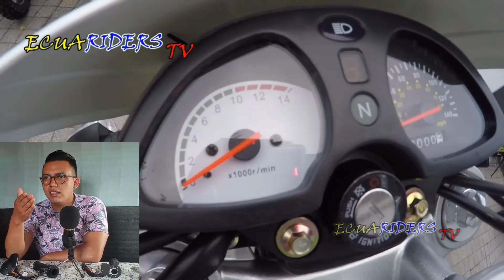HABLEMOS DE LA AXXO TRZ 250 2022 || FICHA TÉCNICA + PROS Y CONTRAS + PRECIO + VELOCIDAD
SI DESEAS APARECER EN UN VIDEO PARA CONTARNOS TU EXPERIENCIA COMO USUARIO DE TU MOTOCICLETA ESCRÍBEME A FACEBOOK EN ESTE

Hoy tendremos la review de esta moto que ingresó al mercado ecuatoriano hace muy poco. Veremos la potencia de esta nena (caballos y torque), además de la velocidad máxima que posee, al igual que su precio en Ecuador, Colombia, Perú y México.

*** Cotiza motos Factory al 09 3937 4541